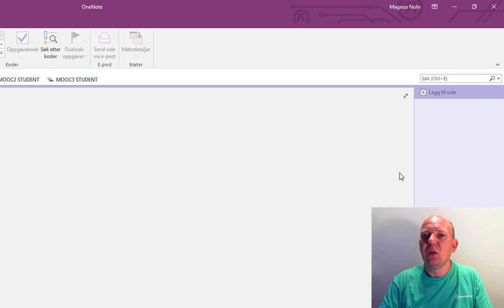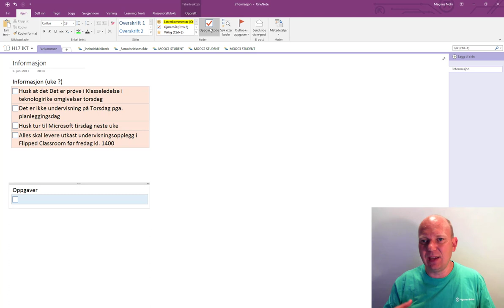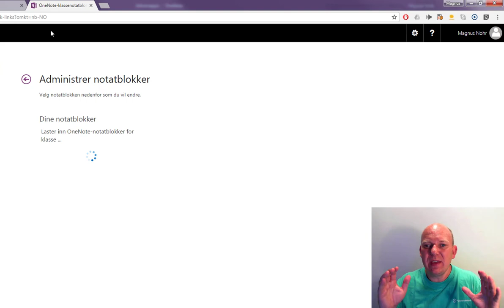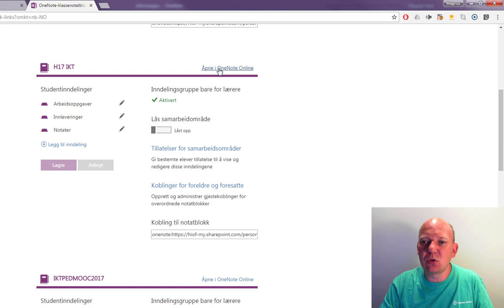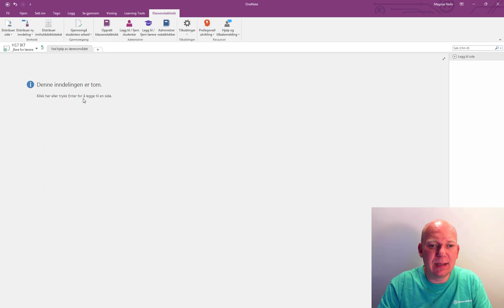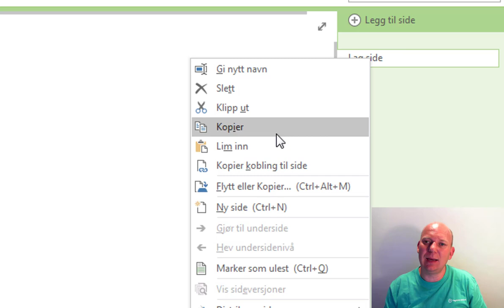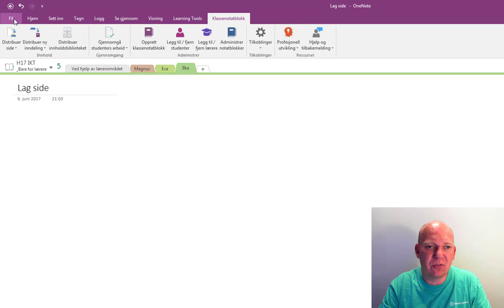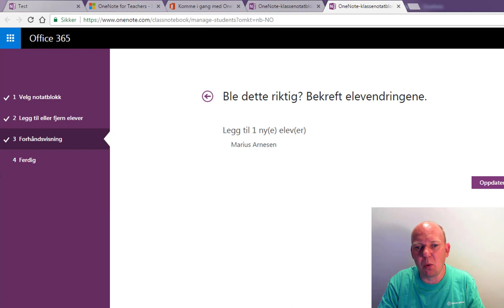Klargjøre OneNote-klassenotatblokk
Slik Klargjøre du OneNote-klassenotatblokk før bruk-